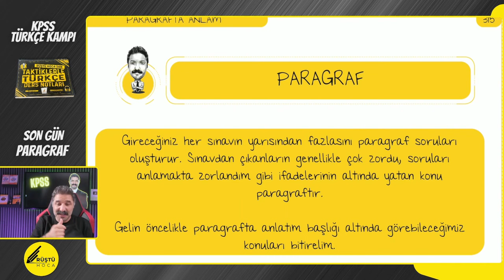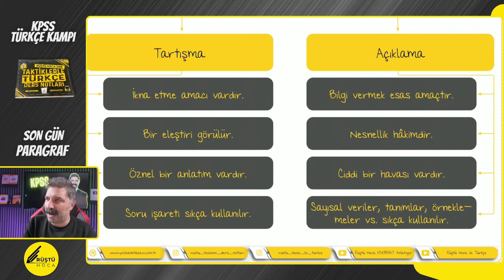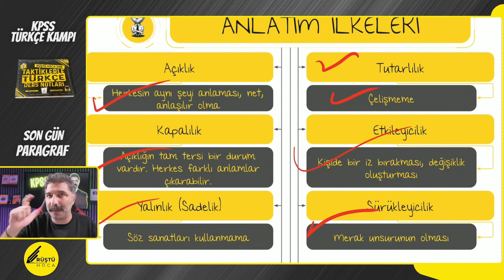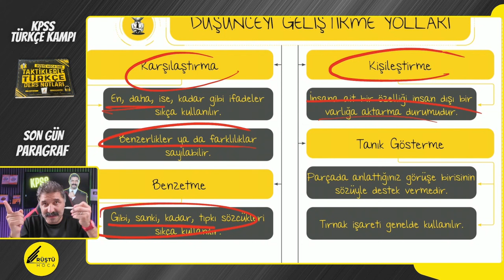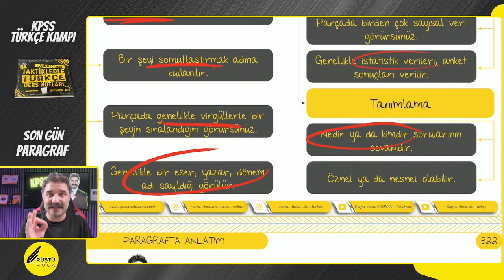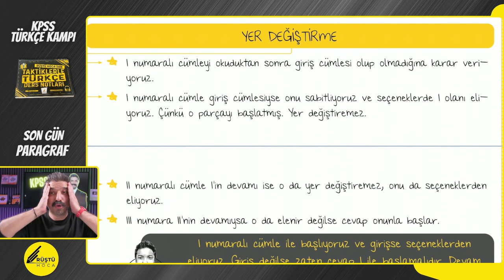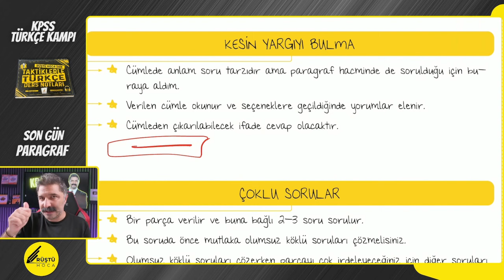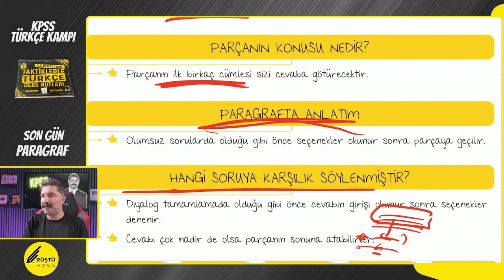KPSS Türkçe Kampı / PARAGRAF / SON GÜN / RÜŞTÜ HOCA